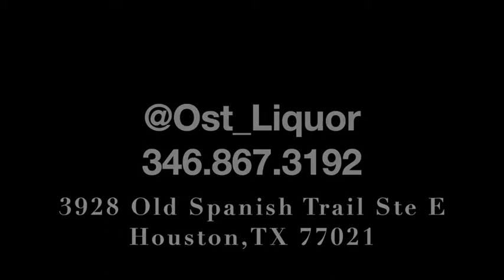Black Book Houston ft. OST Liquor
Whether it’s time to turn up or wine down, OST Liquor has you covered.

Their liquor store offers the best of the best wines, liquors, and beers. If you are practicing social distancing, or can’t make it to the store for whatever reason, you can download their app and have your liquor delivered to you.